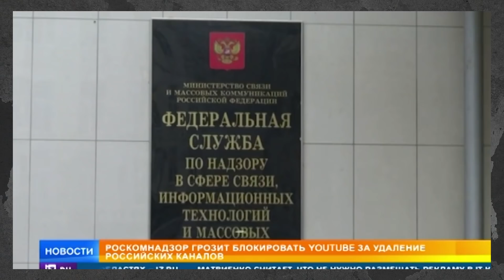Ютуб прибив канали Медведчука та "ЛДНР". Німеччина блокує раша тудей. Коли закриють канал "Наш"?